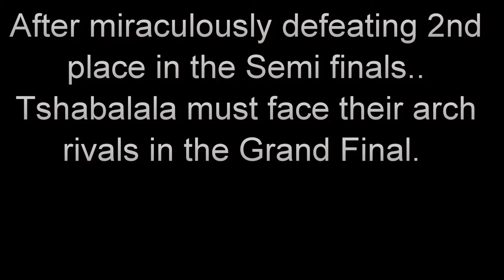Summer Sixes Season 2 Grand Final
Sorry about the quality of the video, was using two cameras that were at the game, forgot my HD cam. Well done boys!